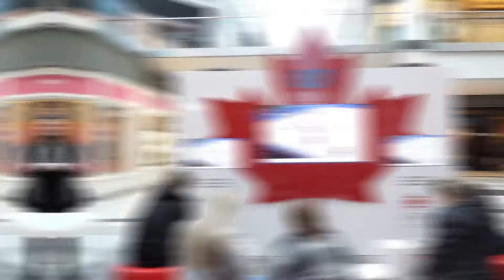TV Rental - Pure AV